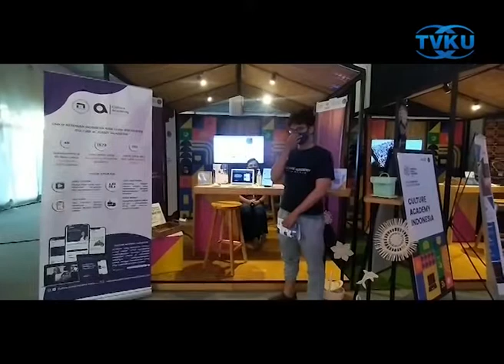KARYA MAHASISWA UDINUS HADIR DALAM AKI 2021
Semarang - Sukses menyumbang sejumlah medali dalam Pekan Olahraga Nasional ke 20 di Papua, Universitas Dian Nuswantoro Semarang kembali ambil bagian dalam sejumlah event nasional. Salah satunya aplikasi karya mahasiswa Udinus yang hadir dalam kegiatan Apresiasi Kreasi Indonesia 2021, yang digelar oleh Kementerian Pariwisata dan Ekonomi Kreatif. (res)